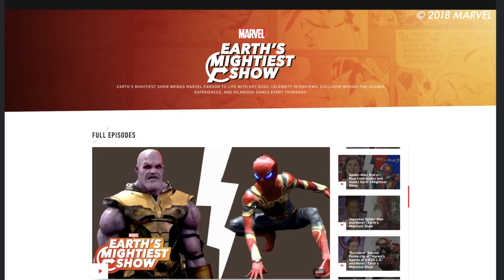Marvel's Daredevil showrunner Erik Oleson on creating season 3 | Earth's Mightiest Show Bonus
Marvel's Daredevil showrunner and executive producer Erik Oleson dropped by Marvel HQ for an interview where he told us a little bit about what went into the writing and planning of season 3, which is available now on Netflix.